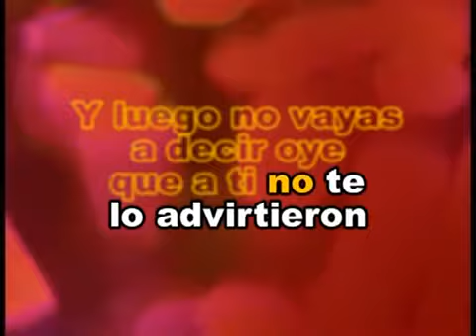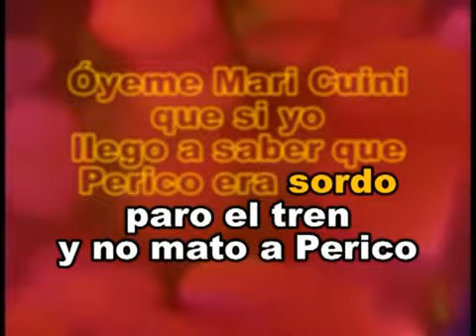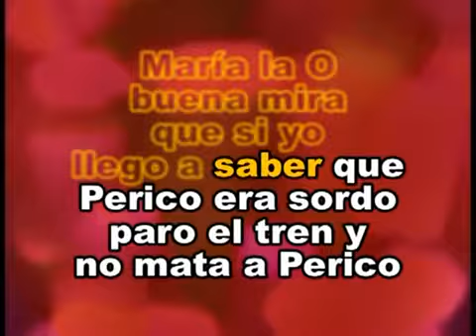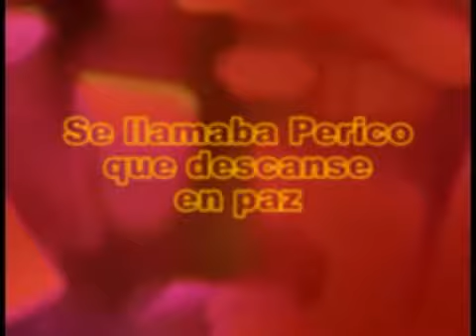Quitate De La Via Perico Ismael Rivera Las Rocas